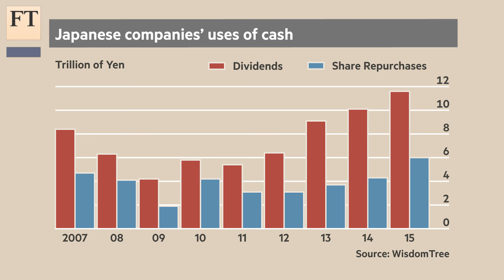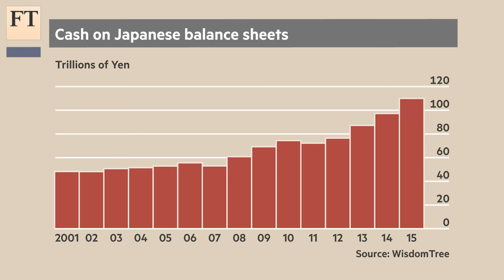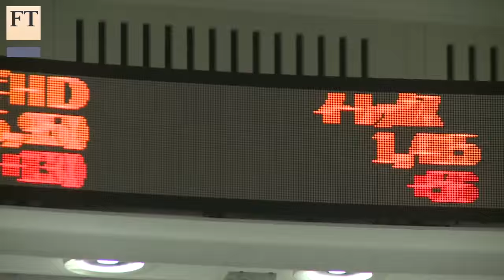Japan's cash rich companies I Authers Note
Investing in Japanese companies based on valuations has historically disappointed, but WisdomTree’s Jesper Koll says cash levels are currently so high that prospects for dividend growth and share buybacks are excellent.

Produced by Tom Griggs.